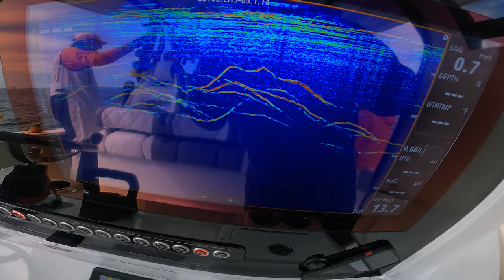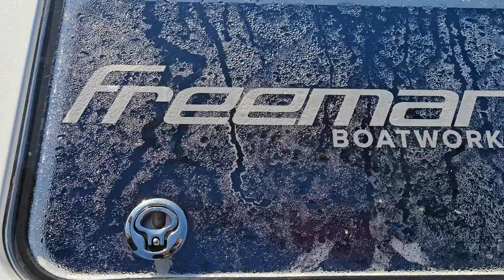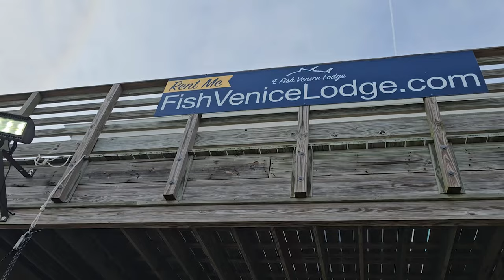EPIC Venice, Louisiana Saltwater Fishing Adventure | Trip 2 Part 2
Join us on an unforgettable adventure in Venice, LA, as we set out with Fish Venice Charters to conquer the deep blue sea! Day 2 was nothing short of exhilarating, with giant tuna, mean barracudas, sharks, and a plethora of other prized catches. Huge thanks to Fish Venice Charters for guiding us through this epic journey! 🎣 Don't miss out on the action – book your own adventure with Fish Venice Charters today:

- I use the 9'3" XH model for striper and musky fishing + bank fishing for catfish

- I use the 7'6" MH

- 100% made in the USA